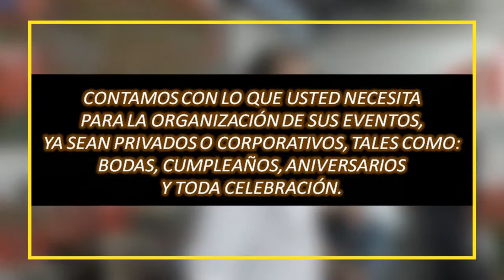José Payares Organizacion Musical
Organización musical y de eventos. Orquesta bailable, grupos musicales bailables diversos (dúos, tríos, samba, mariachi costeño, tambor, música llanera, vallenatos, tríos románticos, animación, alquiler de sonido, display y lo que necesites para tus eventos privados ó corporativos.  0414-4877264 / 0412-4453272.